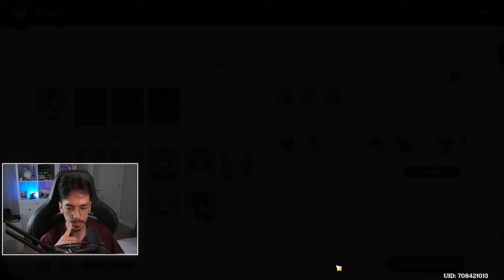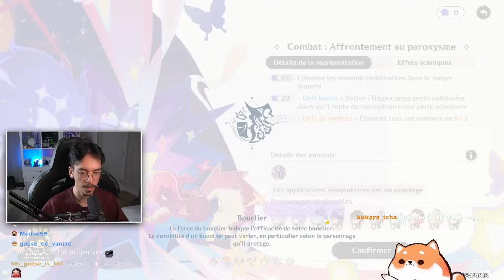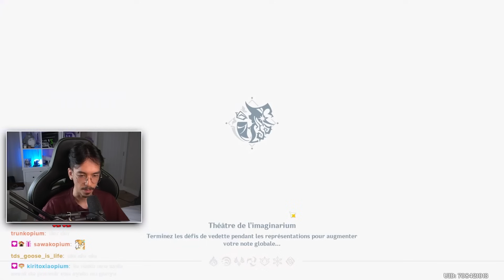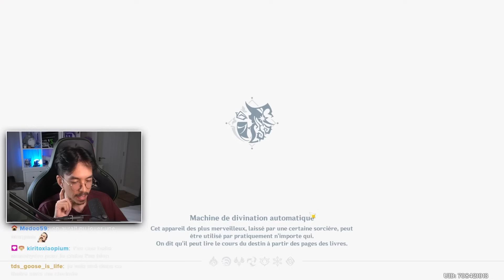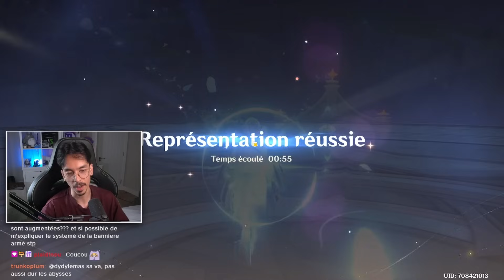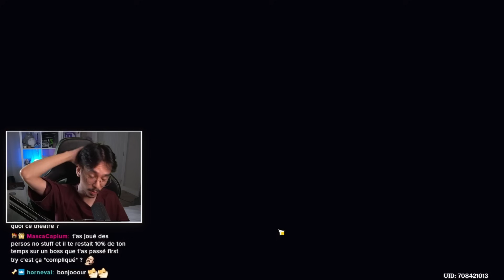Pas assez de persos ? Nouveau théatre de l'imaginarium en F2P ! Showcase Guide ! Genshin Impact FR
Avec la 4.7 arrive un nouveau mode de jeu dans Genshin Impact plutôt orienté "EndGame" qui viendra s'alterner avec les Abysses toutes les deux semaines.

Ce mode jeu s'appelle le théatre est de l'imaginarium et on est aujourd'hui a la deuxième édition, une édition orienté Hydro Cryo et Anemo !

Comme la dernière fois je vous propose de découvrir la manière dont je l'ai passé sur mon compte F2P sans utilisé de personnage ami, une run un peu plus compliqué notamment a cause du manque de personnage qui m'a demandé de monter 3 personnages qui n'avaient pas d'équipements.

Dans ce showcase je vous montre comment y arriver en vous donnant mes conseils.